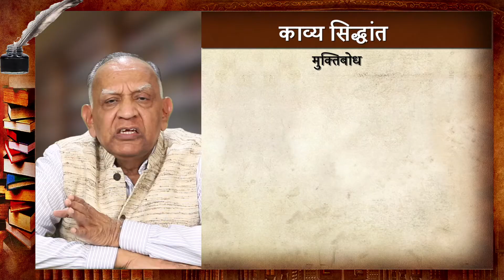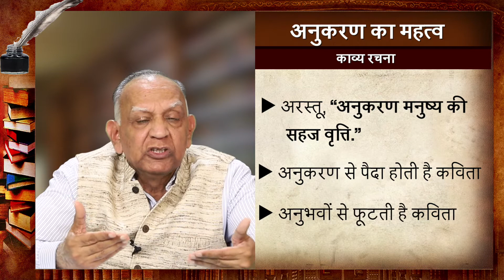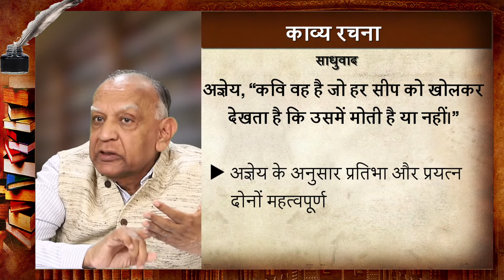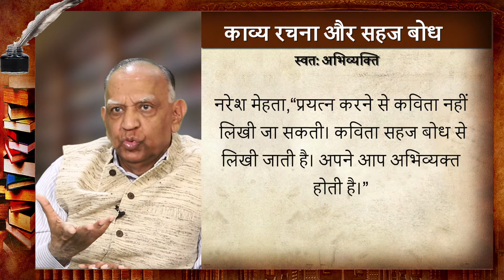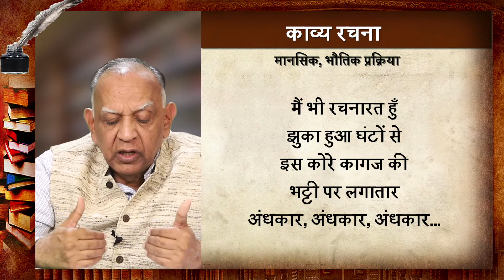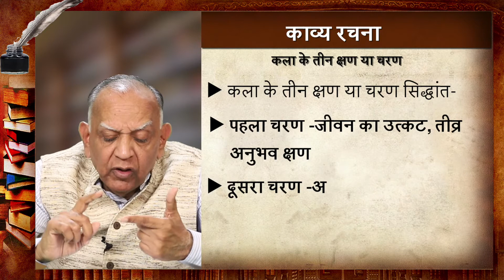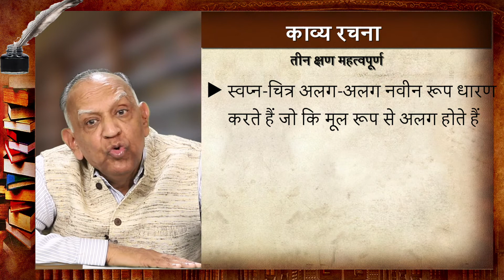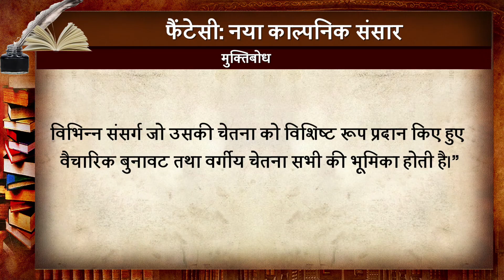48 MHD-02 मुक्तिबोध और काव्य की रचना प्रक्रिया